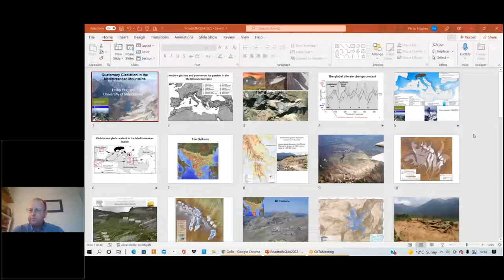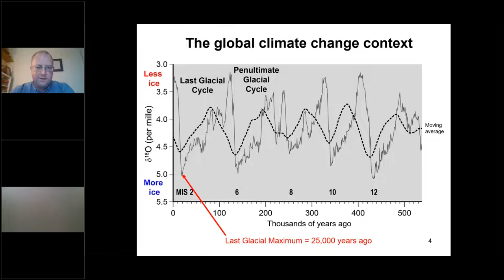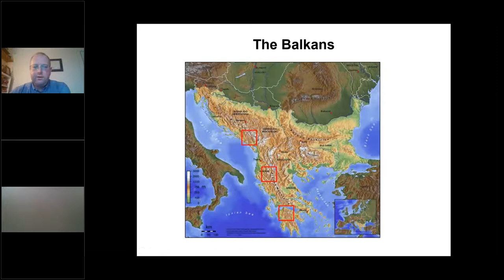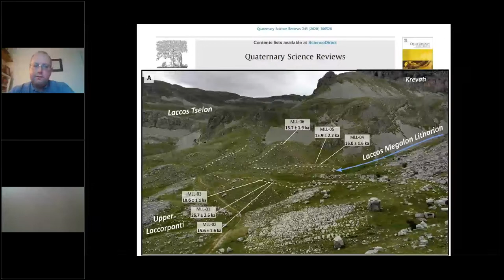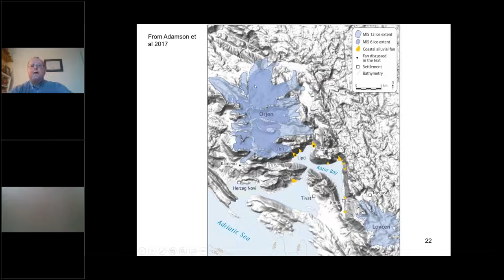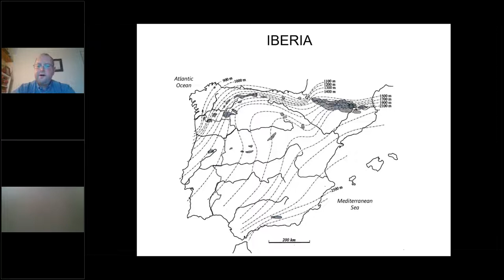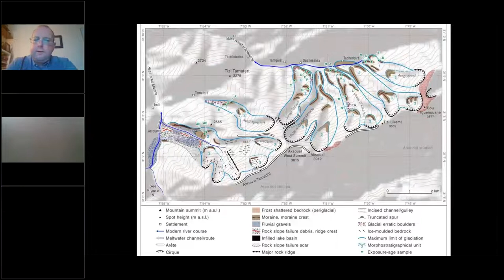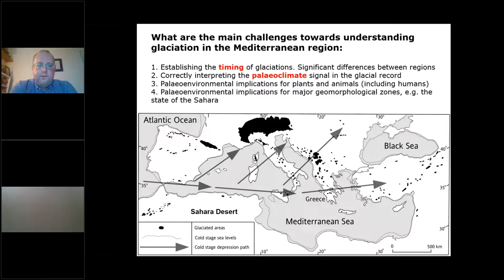Philip Hughes - Quaternary Glaciations in the Mediterranean area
From the webinar series: All roads lead to Rome2023.
Philip Hughes (University of Manchester) talks about the timing and impact of glaciations in the Mediterranean.